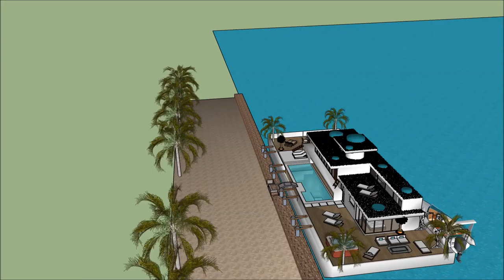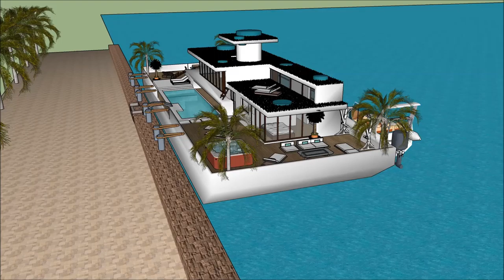Maison 3D contemporaine à Madagascar dobo filomanosana designer d’intérieur maquettes modélisation 3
The floating house villa houseboatzania launching an innovative high-end luxury yacht floating house villa mansion home design potentially as a display of exhibition of Maison 3D contemporaine à Madagascar dobo filomanosana designer d’intérieur maquettes modélisation 3.

The collection of the Floating house villa houseboatzania concept of Maison 3D contemporaine à Madagascar dobo filomanosana designer d’intérieur maquettes modélisation 3 consists of high luxury and architectural art pieces in minimalism combined with living on the waterfront of the harbour.

The floating house villa mansion yacht design has the basis to sustain living with high standards and contemporary structural design Maison 3D contemporaine à Madagascar dobo filomanosana designer d’intérieur maquettes modélisation 3 with numerous of prospects for excessive living and celebrating the desire of life worldwide: